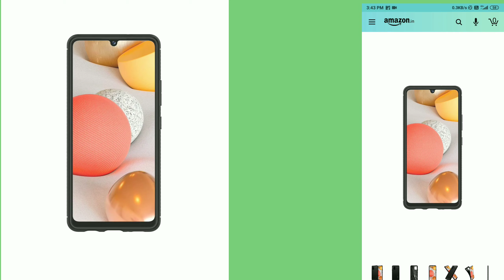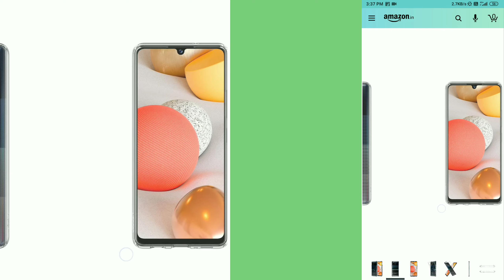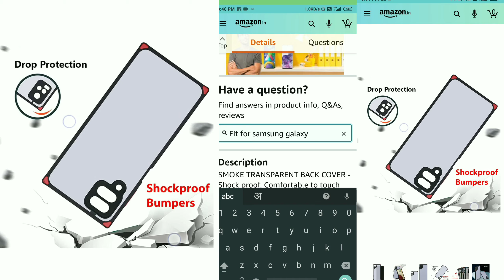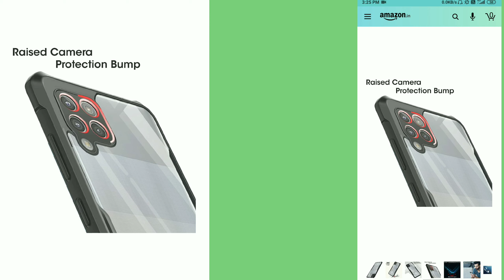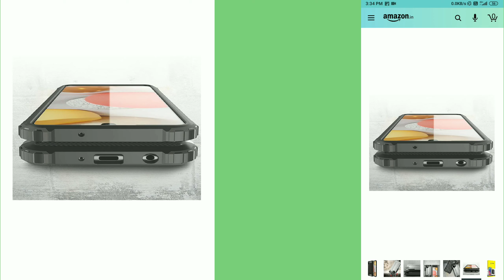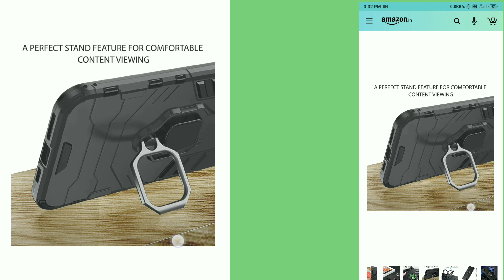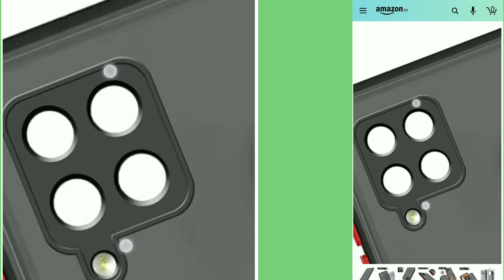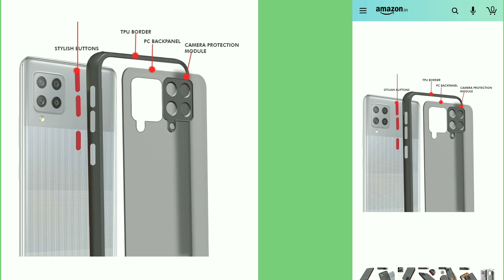Best Back Cover For Samsung Galaxy M42 ||Samsung Galaxy M42 Case Cover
Buy links Samsung Galaxy M42 back cover.

* Best High Quality 4k Spigen tempered glass{costly}-

Notice- camera glass not available online and also low price tempered glass not available.

Back cover buy link-

1.

2. Spigen transperant back cover

3. Square back cover

4. Smoky design look-

5. 360 protection with extra bumps

6. Monster look back cover-

7.  Back cover

8. Lite monster look-

Related Quari-

 back cover forSamsung Galaxy M42 tempered glass forSamsung Galaxy M42 back cover
 tempered glass
back case
best back cover for Samsung Galaxy M42
best tempered glass for Samsung Galaxy M42
screen guard

back case for Samsung Galaxy M42
Samsung Galaxy M42 cover case
Samsung Galaxy M42 case coverSamsung Galaxy M42 screen protector
Samsung Galaxy M42 cover
Samsung Galaxy M42 Cases
case cover for Samsung Galaxy M42
 best case cover for Samsung Galaxy M42
Samsung Galaxy M42 best back cover

Related Tittle-

 Brigadierpubgwala
iamsgr04